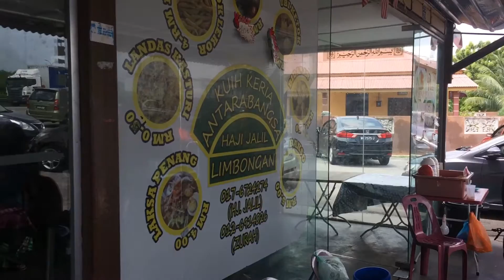Viral Kuih Keria Antarabangsa Haji Jalil, Malacca, Malaysia - Must Try Sure No Regret :-)